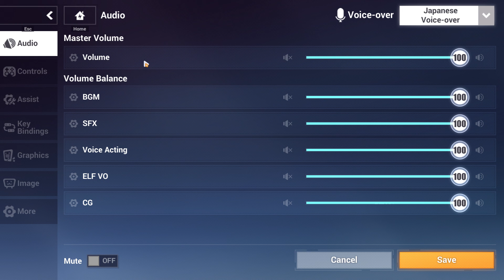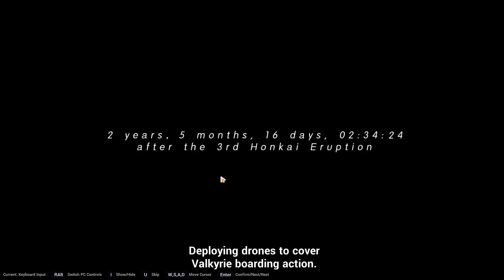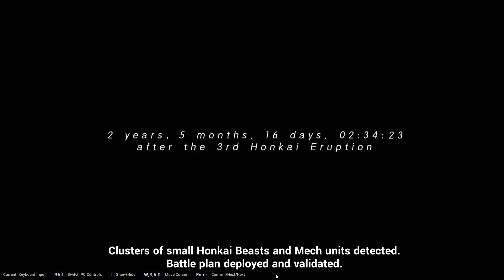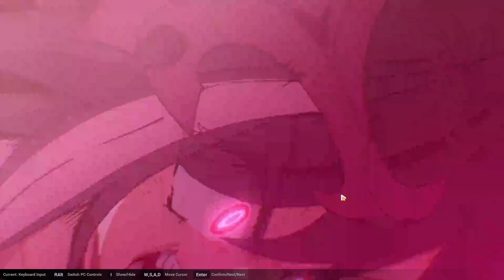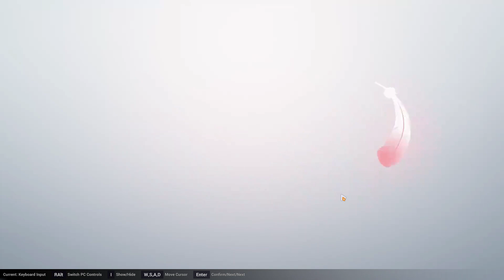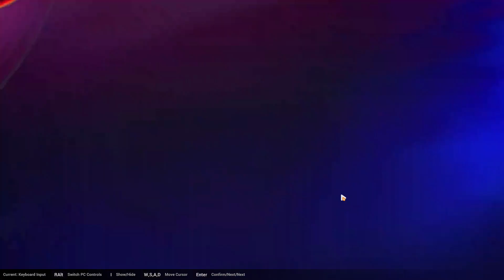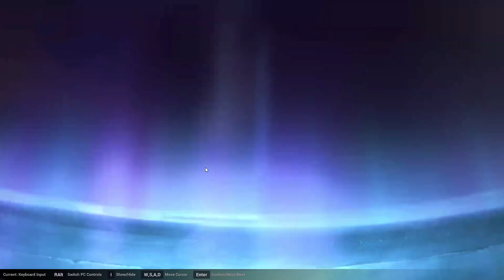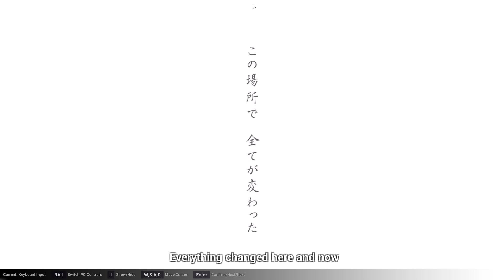Watching old cutscenes :)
Hey everyone, I'm back to gaming now, with another video of Honkai Impact 3rd, hope you all enjoy this and don’t forget to like and subscribe with the bell turned on for more notifications of my videos or livestreams 😊.